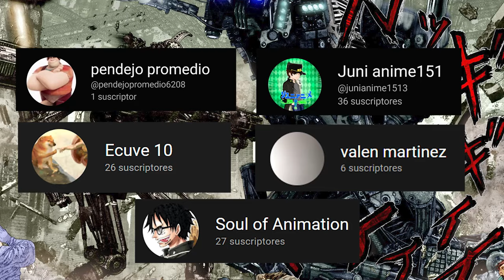Los 7 ALIENÍGENAS más PELIGROSOS | GANTZ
El material utilizado en el vídeo no me pertenece, es usado con la intención de crear entretenimiento

Gantz
Aliens Gantz
Nurarihyon
Tengu
Eeva Gund
Dios Alien
Kurono Kei
Gantz:E
hiroya oku
Mision osaka